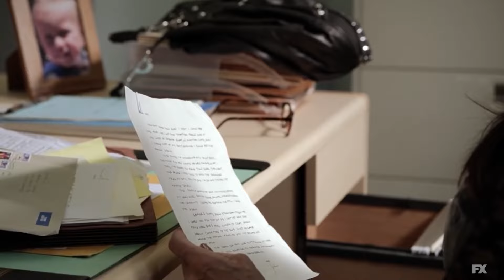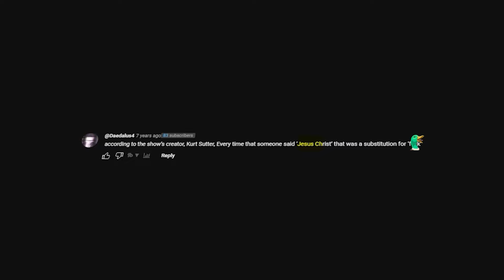Sons Of Anarchy’s FUNNIEST Bloopers Revealed..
Welcome back to Captain Films, today on the channel we're going to be talking about "Sons Of Anarchy’s FUNNIEST Bloopers Revealed.." if you're excited to learn more about this then make sure you watch the whole way through because you don't want to miss the details we have for you!